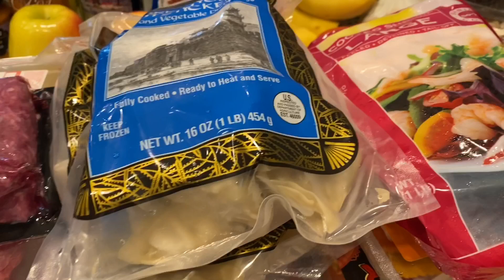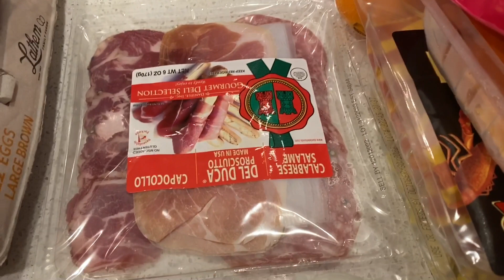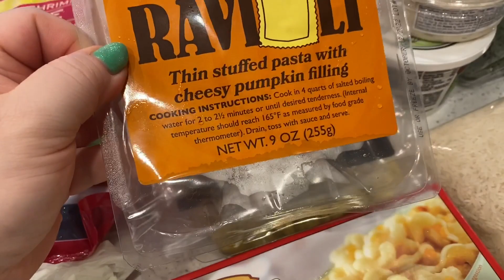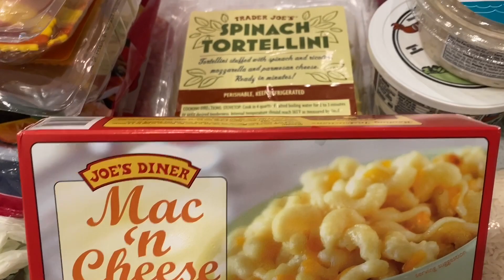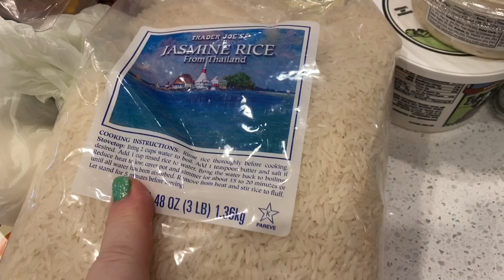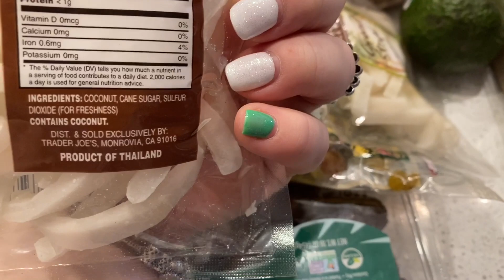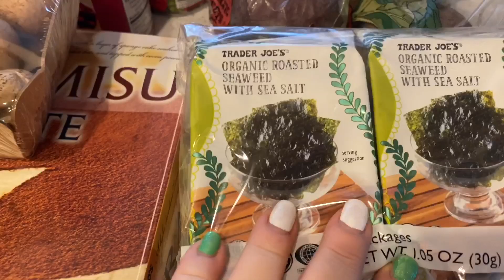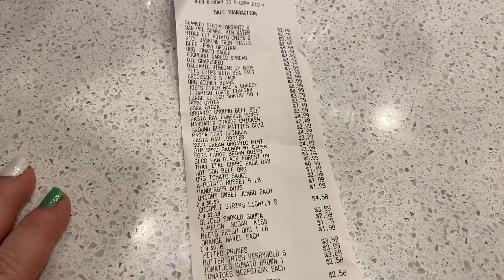ЗАКУПКА ПРОДУКТОВ НА НЕДЕЛЮ В Америке 💝 ЛЮБИМЫЙ МАГАЗИН В США 👍 ОБЗОР ЦЕН НА ПРОДУКТЫ ПИТАНИЯ 😍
Закупка продуктов в Америке . Обзор цен . Обзор цен на продукты питания .